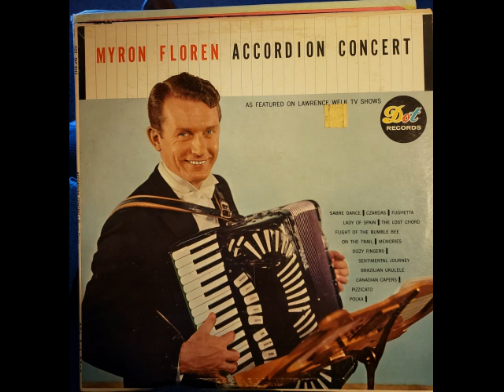Myron Floren: Samba de Orfeu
Accordion Concert  DLP 3315